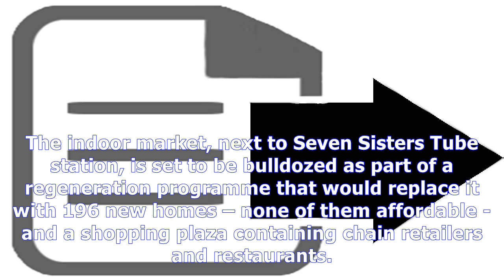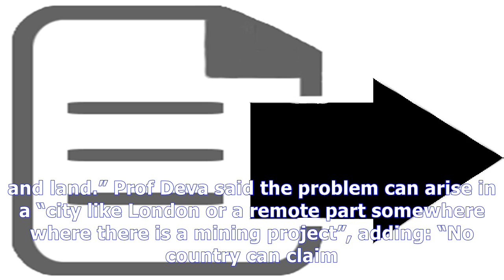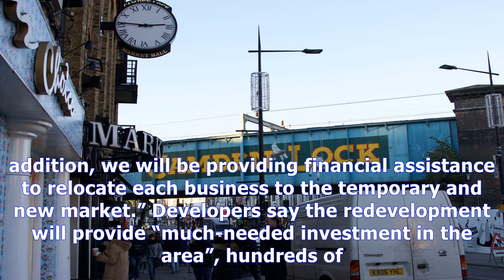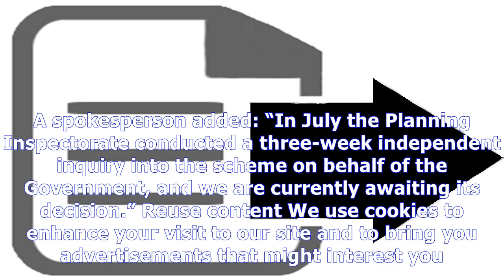Un to investigate gentrification in london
Chair of panel says gentrification has 'global implications' as communities displaced A team of United Nations human rights experts are investigating ...